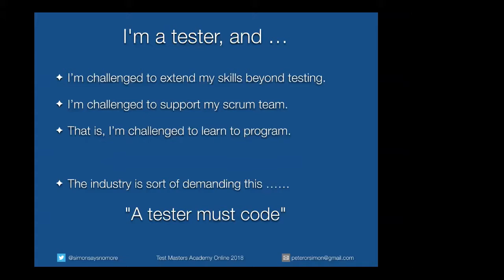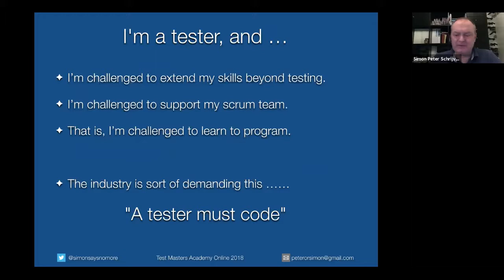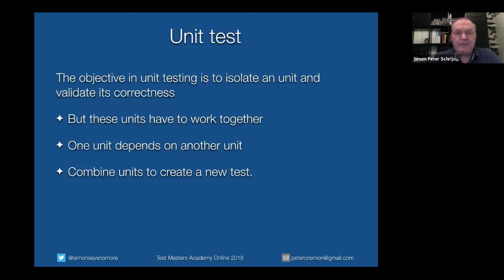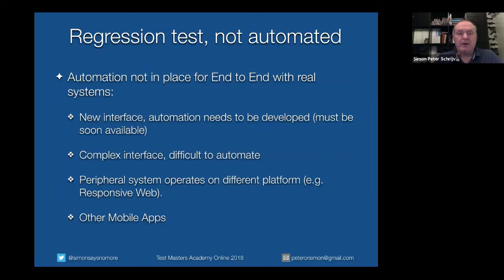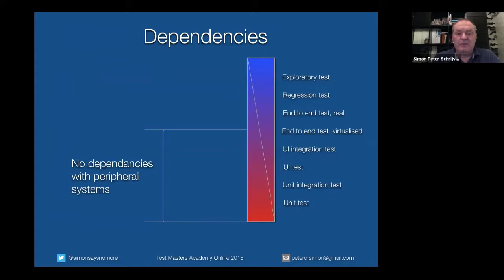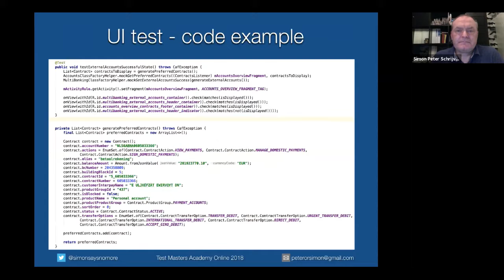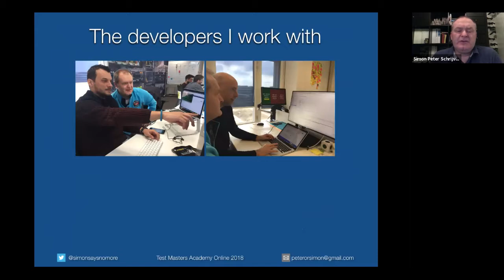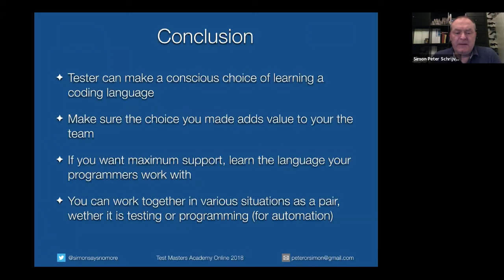Test Masters Online: Simon Peter Schrijver “Pair Programming? Pair Testing? Working with Developers”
Test Masters Online: In this talk Simon Peter Schrijver talks about close interactions of tester with developers in Agile team. From the moment the team starts the feature development (Epic or user story) up until the feature is shipped. The team explores, builds and tests the feature together. Simon describes in detail the variety of automation scripts created to test the feature on all levels: from unit test -- up until end to end testing.